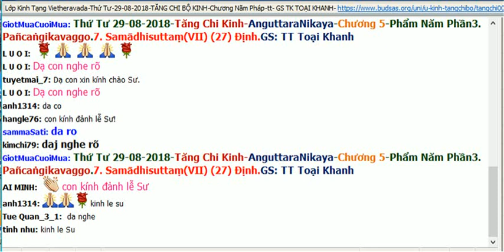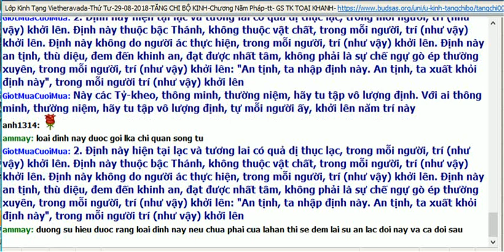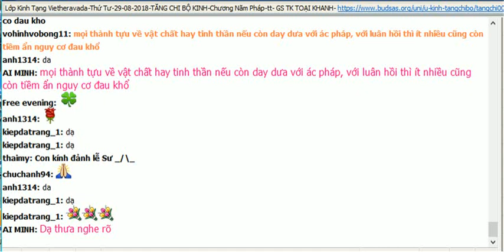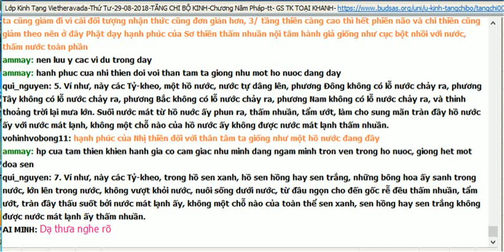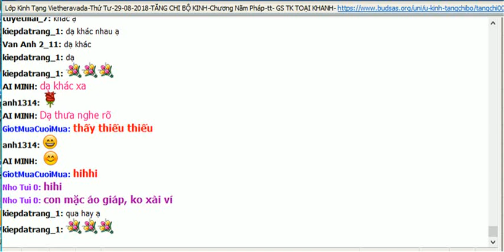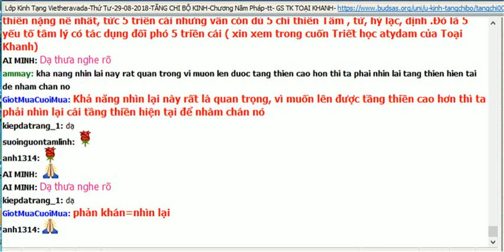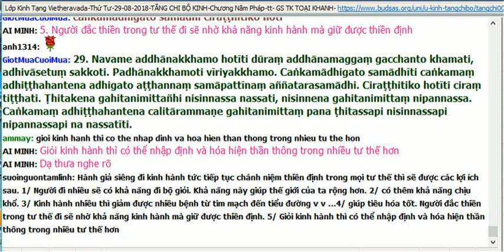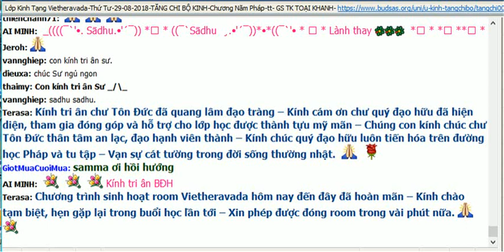AN.115.TCK5-TĂNG CHI KINH-Phẩm Năm Phần3. Pañcaṅgikavaggo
7. Samādhisuttaṃ(VII) (27) Ðịnh
appamāṇasamādhi vô lượng định, ám chỉ định trong tâm siêu thế, đừng lầm với appamāññnasamādhi là định trong vô lượng tâm.
Người ham thích trong Dục thì buồnvui trong năm cảnh vật chất, kẻ khá hơn một tí thì chán dục nhưng thích Thiền Sắc giới, là loại thiền có đề mục  vật chất và tác dụng cũng dẫn đến vật chất, cảnh giới tái sanh cũng còn liên hệ vật chất.Hạng cao nhất là chán thiền Sắc giới chán tất cả vật chất, tu chứng thiền Vô sắc, có đề mục ngoài vật chất; hạng này cũng còn nằm trong vòng sinh tử, chỉ có hạng thứ tư tu thiền nhưng không đam mê trong thiền, chỉ lấy thiền làm điều kiện tâm lý để tu tập Tuệ quán, nhàm chán danh sắc,  chấm dứt phiền não vĩnh viễn. Định của hạng thứ tư này được gọi là vô lượng định.
1./Loại định này được gọi là Chỉ Quán Song Tu. Đương sự hiểu được rằng nếu chưa phải của Lahan thì sẽ đem lại sự an lạc đời này và cả đời sau.2./Hiểu được rằng loại định này của thánh nhân , không phải của phàm phu 3.Hiểu được rằng loại định này không thuộc về người bất thiện, cũng không thuộc về phàm phu 4./Hiểu được rằng loại định này dẫn đến sự an lạc thực sự, không phải thứ an lạc khiên cưỡng của phàm phu.Khiên cưỡng nghĩa là ở phàm phu phải đè nén phiền não rồi mới được an lạc.Thánh nhân không còn cái để đè nén, sự an lạc đến tự nhiên , dù đó là vị hữu học.
Sự an lạc của vị sơ quả đến từ việc lìa bỏ thân kiến, không còn xem thân này là TÔI hay CỦA TÔI nữa.
Gọi là 5 loại trí, cũng có thể nói là trí hiểu được 5 khía cạnh của định siêu thế.Mọi thành tựu về vật chất hay tinh thần nếu còn day dưa với ác pháp , với luân hồi thì ít nhiều cũng còn tiềm ẩn nguy cơ đau khổ.Trí cuối cùng là nhận thức được rằng nay ta có được nhưng cũng buông được , lìa bỏ được, nghĩa là không chấp thủ trong đó như phàm phu khi được cái gì thì mắc kẹt trong đó.
Nội dung 2 của kinh này là cho chúng :1.làm gì cũng phải xét điều này có lợi ích kiếp này kiếp sau hay không .2.3./Điều ta đang làm thuộc về cảnh giới của người lành, người ác không chạm tay vào được.4./Điều ta đang làm mới thật sự an lạc, không như kiểu hạnh phúc sung sướng của người làm ác.5./Điều thiện nào cũng cần làm, nhưng ta không nên dính mắc trong đó.
Phàm phu thấy ác bao nhiêu cũng là nhỏ rồi cứ vậy mà làm. Phàm phu thấy thiện bao nhiêu cũng là nhiều rồi vì vậy mà sớm thỏa mãn, không đi xa hơn nữa.
(VIII) (28 ) Năm Chi Phần 8. Pañcaṅgikasuttaṃ
Hạnh phúc của người hưởng dục chỉ là hạnh phúc của trẻ con , của người say, kẻ mất trí, kẻ lú lẫn vì nếu tỉnh ra một tí, sáng ra một tí thì ta không còn hạnh phúc nữa.Khi ta chán dục, thích thiện thì hạnh phúc lúc này gồm những cảm giác kẻ hưởng dục không hiểu nổi.
1./Còn thích dục lòng còn nặng nề, vì còn thích thì còn ghét 2./Khi đắc sơ thiền trở lên thì tâm sở trong ta cũng giảm đi, vì đối tượng nhận thức cũng đơn giản hơn.Tầng thiền càng cao thì hết phiền não, và chi thiền cũng giảm theo.Nên ở đây Phật dạy hạnh phúc của sơ thiền thấm nhuần nội tâm hành giả giống như cục bột nhồi với nước, thấm ướt toàn phần . Hạnh phúc của nhị thiền đối với thân tâm ta giống như một hồ nước đang đầy.Hạnh phúc của tam thiền khiến hành giả có cảm giác như mình đang ngâm mình trọn vẹn trong hồ nước, giống hệt một đóa sen.Hạnh phúc của tứ thiền thì giống như một tấm vải trắng trùm kín người từ trên xuống.
Nên lưu ý các ví dụ trong đây: Hạnh phúc của sơ thiền dù gì cũng còn hạn chế , nên so sánh với một cục bột .Hạnh phúc của nhị thiền thì bao la hơn nhưng ta nên lưu ý quan hệ giữa hồ nước và nước trong hồ.Hạnh phúc của tam thiền thì giống như sự dầm mình trọn vẹn trong nước, nên lưu ý hình ảnh này quan hệ giữa một cọng sen với nước.Người đắc tứ thiền, tức ngũ thiền tính theo A-tỳ-đàm thì cảm giác hạnh phúc rất nhẹ, có như không.Vì khi lên đến tứ thiền thì khổ và lạc đều không còn nữa, cảnh giới cảm giác của vị tứ thiền rất tinh tế, vị này không dính chặt vào thiền lạc theo cách của người chứng các tầng thiền thấp hơn.Họ bình thản như một người ngồi trùm tấm vải trắng toàn thân.Hình ảnh người trùm tấm vải cho thấy tâm trạng bình thản đến hờ hững của người chứng tứ thiền.
Sau khi nói đến 4 tầng thiền, Phật nói đến trí phản khán, tức việc nhìn lại những gì ta có được và bỏ được qua các tầng thiền.Ở tầng thiền thấp nhất ta bỏ được 5 phiền não thô thiển nặng nề nhất, tức 5 triền cái nhưng vẫn còn đủ 5 chi thiền Tầm, Tứ, Hỷ, Lạc , Định.Đó là 5 yếu tố tâm lý có tác dụng đối phó 5 triền cái ( Xin xem throng cuốn TRIẾT HỌC A TỲ ĐÀM của Toại Khanh)
Hoàn tất 5 bước đi này tỳ kheo có thể thành tựu nhiều thứ như ý, từ thần thông đến việc chứng đạo